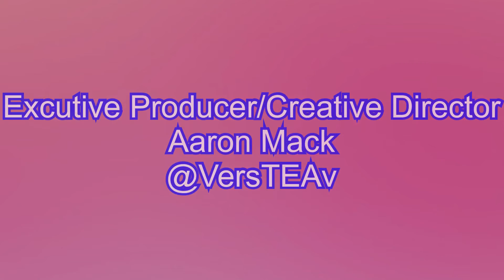Create Your Own Lane!!! @Mr23ATL